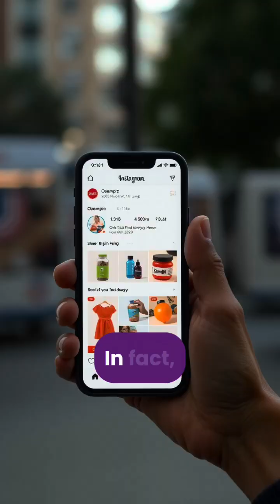Ozempic and Weight loss: What they don’t tell you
💉 FAT JABS -the new weight-loss obsession!
Everyone’s talking about Ozempic, Mounjaro, and other “fat jabs”… but how do they really work?

In this video, I break down:
🔹 What these injections actually do in your body
🔹 Who should and shouldn’t use them
🔹 The truth behind the fast results you see online

As a doctor and nutrition expert, here’s the science, not the hype.

👉 Watch till the end for my honest take on whether fat jabs are a miracle or a myth.